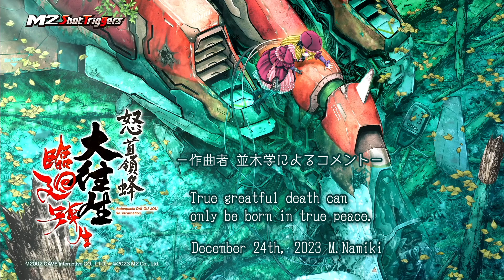臨廻（Title）／並木学 『怒首領蜂大往生 臨廻転生』タイトル画面BGM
『怒首領蜂大往生 臨廻転生』タイトル画面用に並木学氏が新規にかきおろしたBGM『臨廻（Title）』を、並木学氏本人によるコメント付きでお届けします。ぜひご堪能ください。